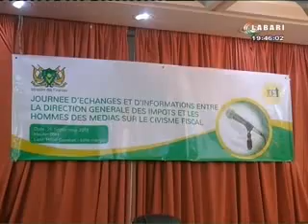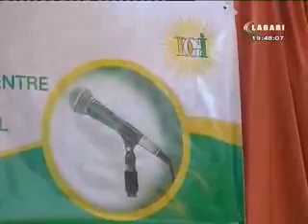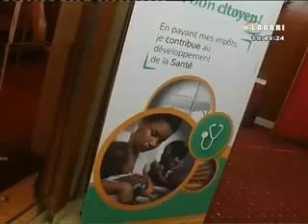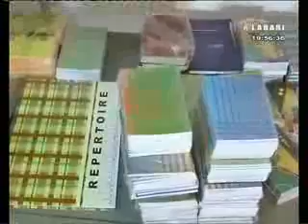JT LABARI 26 SEPTEMBRE 2018